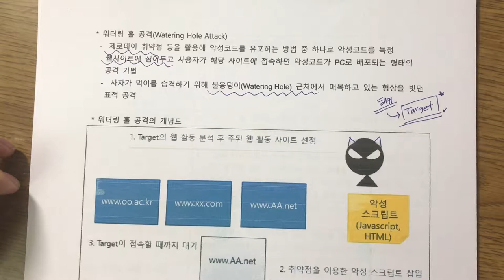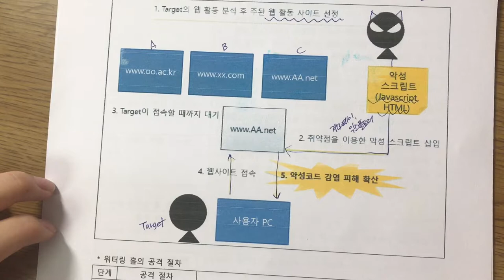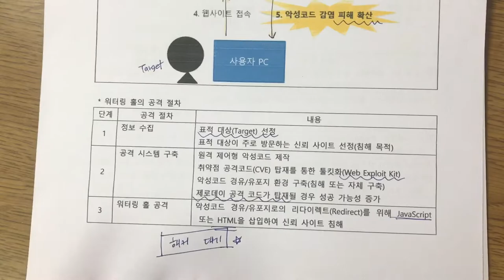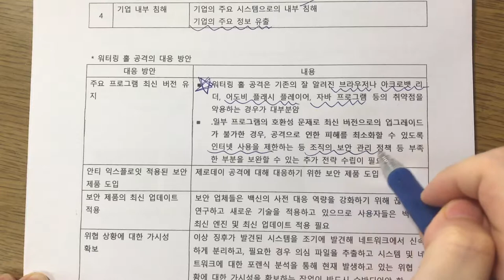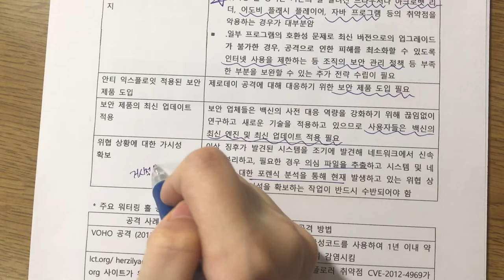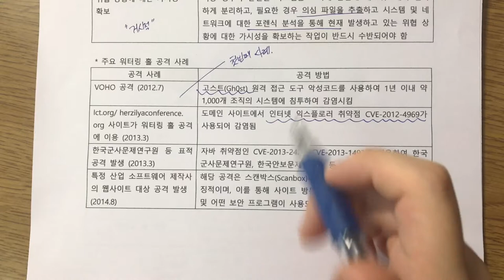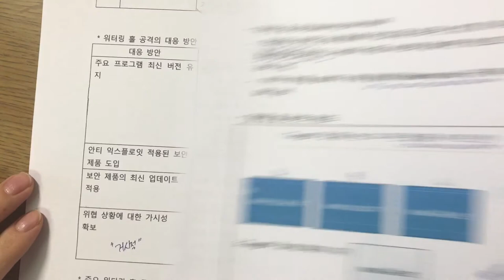기술사 보안 워터링홀(Watering Hole) 공격 강의